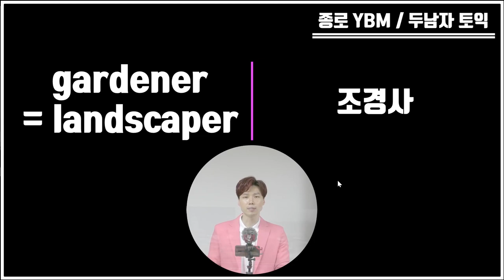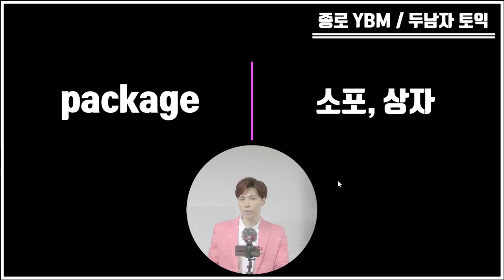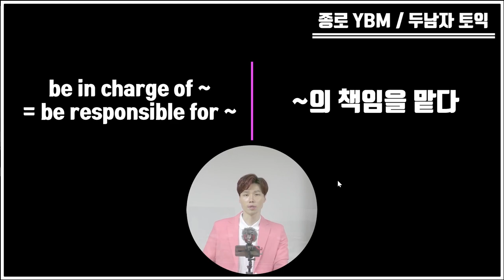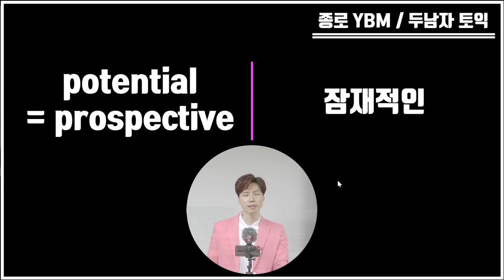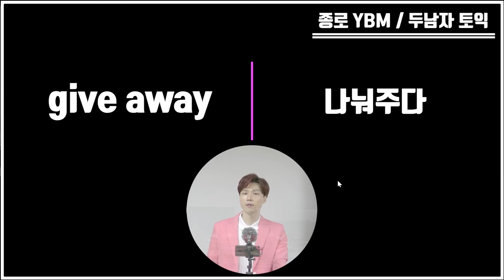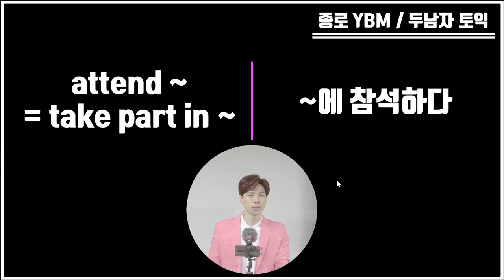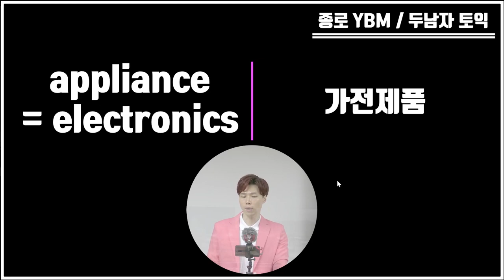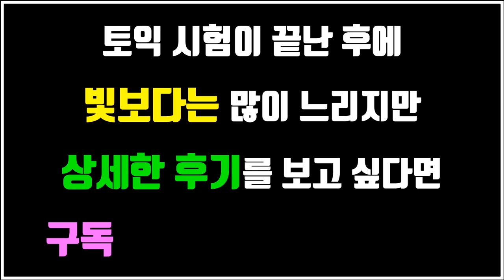2021년 5월 23일 토익 대비 기출 파트별 단어모음 #018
2021년 5월 23일 시험을 대비해 촬영한 최근 토익 시험에 기출되었던 파트별 단어모음 입니다. 미국발음(흉내)과 영국발음(흉내) 그리고 한국어 뜻 순으로 읽어 드립니다. 영문을 들으면서 한국어 뜻을 떠올려 보세요.